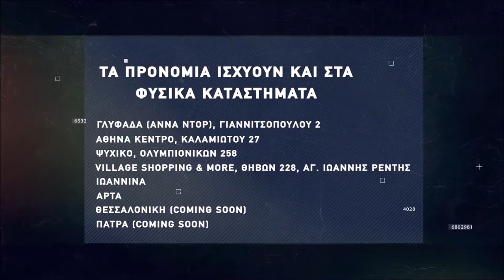Basketaki the League - Χάνειball Vs Melisses (20/2/2022)